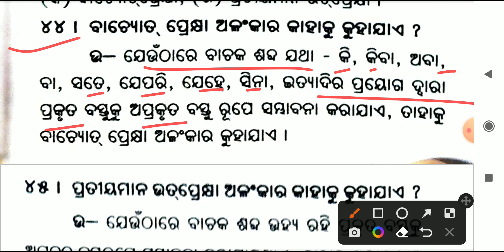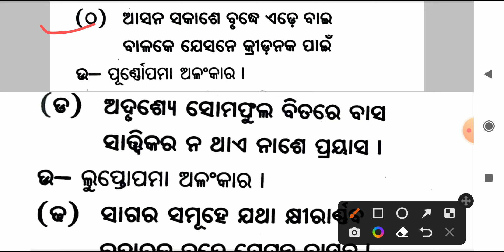optional odia class 12/alankar/odia grammar/chse odisha/chse Learning Hoop/+2 odia optional/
optional odia class 12
alankar
odia grammar
chse odisha
chse Learning Hoop
+2 odia optional
class 12 optional odia
optional odia grammar
alankar short question
alankar in odia grammar
+2 2nd year Arts
+2 2nd year odia optional
optional odia class
alankar optional odia
alankar long question
vyakaran
chse
exam guidelines